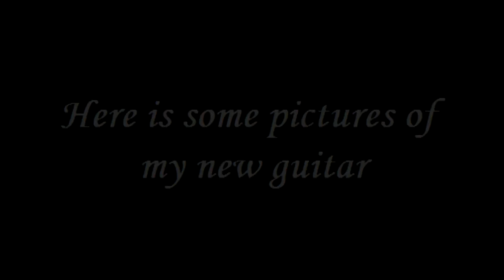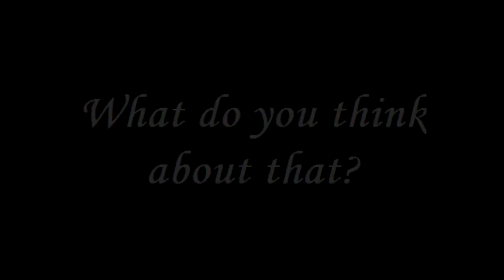Dean Razorback 7 225 CK/Y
This is a short video with pictures of my new guitar. This guitar has 7 strings and I love it... that´s all I have to say :)